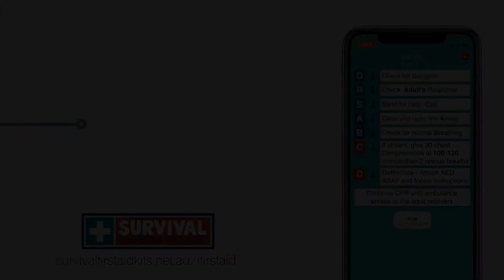When Are Brown Snakes Most Active?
In this video, Craig from SSSafe tells us when we're most likely to encounter a venomous Brown Snake - and it might not be the season you think.